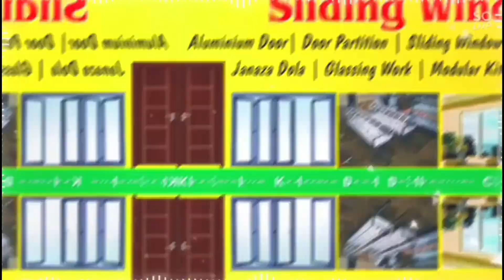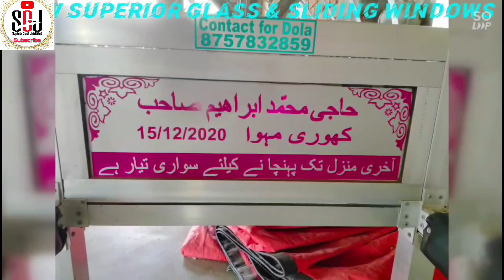Aluminium Dola Khorimahua Manufacturing | Superior Glass Jharkhand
Janaza Dola Orders
Janaza Khat
Janaja Khatiya
janaza mera uthne se pahle
Aluminium Dola Tabut
Aluminium Tabut
aluminium bed for Janaza
murda Khaat
murda khat
Dead Body Bed
Kandi Dola
Repairing of Aluminium  Janaza Dola
aluminium ka Janaza Khat Kaise Banate Hain
Tabuj Kaise Banate Hain
Aluminium Dead Body manufacturing khori mahua, Giridih, Jharkhand
aluminium Dola manufacturing khori mahua, Giridih, Jharkhand
aluminium dead body manufacturing khori meinhua, Raj Dhanwar, Giridih, 825412 Jharkhand